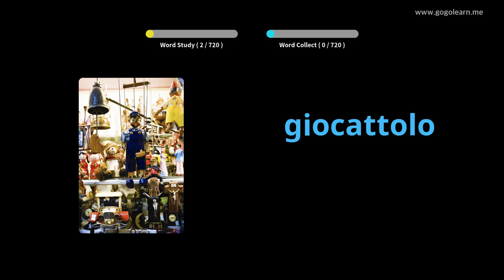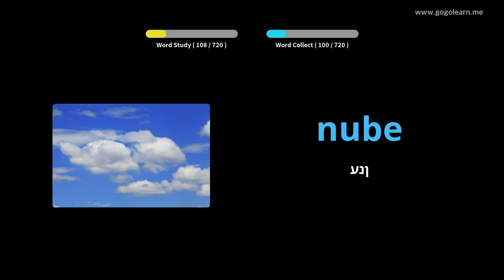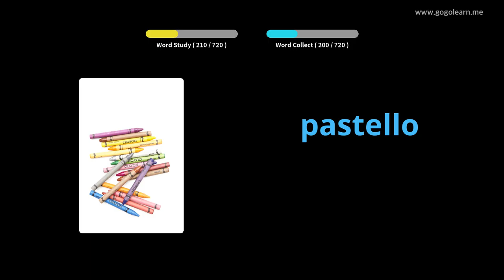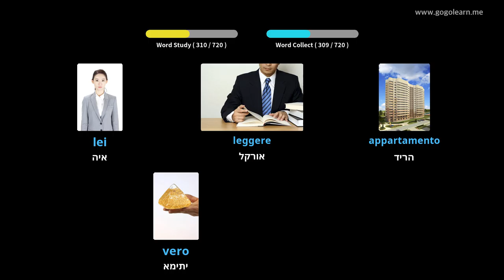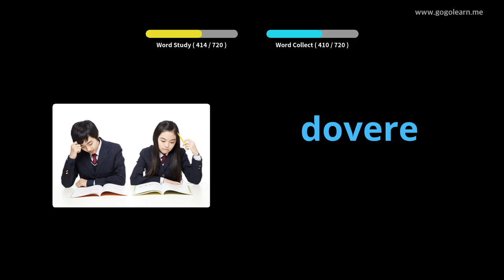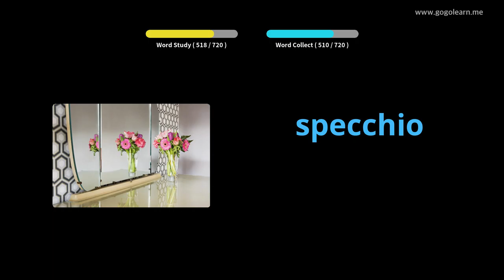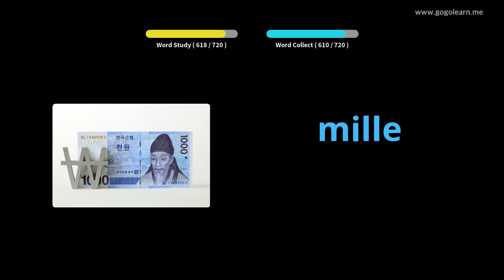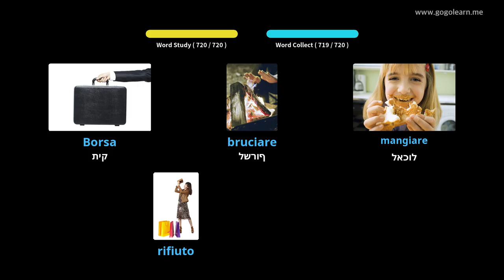ילדי אוצר מילים איטלקי | Golearn